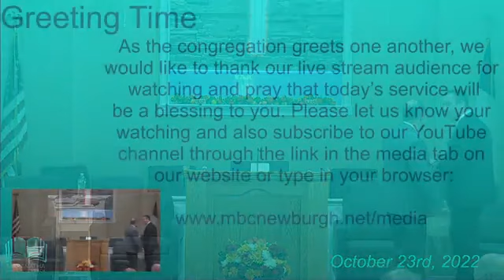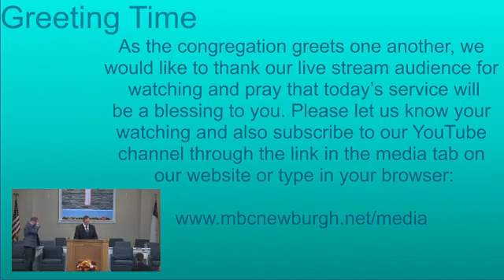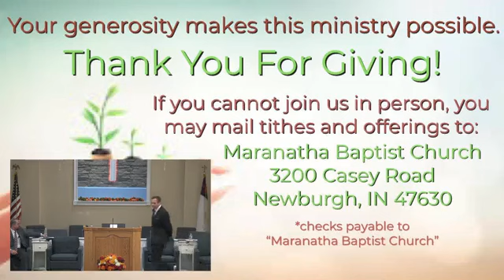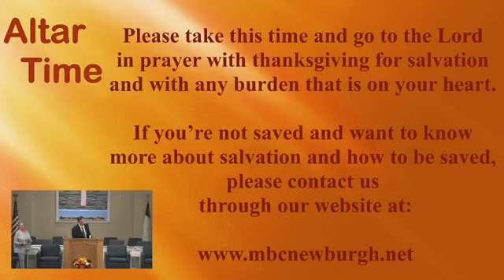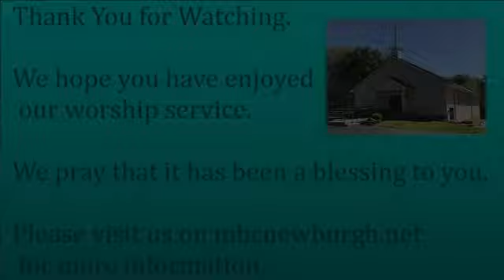"The Blessing of Giving"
Our Sunday morning service on October 23rd, 2022 at Maranatha Baptist Church in Newburgh, Indiana. Pastor Joey Pearson preaches from II Corinthians 9 about the blessing that is giving.